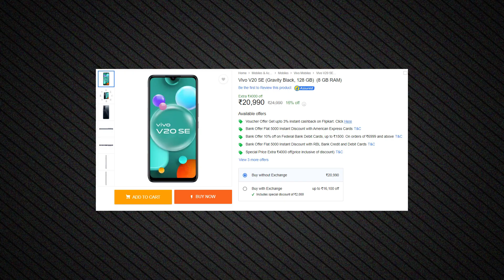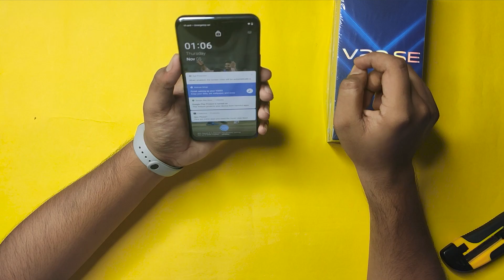Vivo V20 SE Unboxing & First Look 🔥🔥 Flipkart First Sale Indian Unit | Buy Before Watch this video 😱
Samsung Galaxy M31s

HomeMate Wi-Fi Multicolour Smart LED Strip